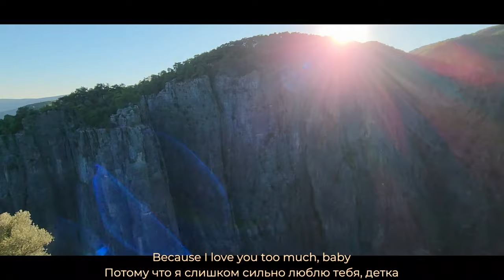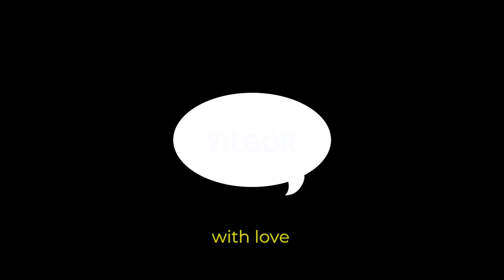TAZI KANYONU - KÖPRÜLÜ KANYON - ANTALYA by Yılgör DEMİRTAŞ каньон борзых - каньон Кепрюлю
Tazı Kanyonu, sınırları Antalya Serik, Manavgat İlçeleri ile Isparta Sütçüler İlçesi arasında yer alan Köprülü Kanyon Milli Parkı içindedir. Milli Parkın kuzey bölümünde Gaziler Köyü mezarlığına yakın bir bölgede bulunmaktadır. Tazı Kanyonu'nun yeni keşfedildiği sosyal medyada ileri sürülmektedir. Tazı Kanyonu Ulaşım sayfamızda yol tarifini verdiğimiz nokta Tazı Kanyonunu kuşbaşı gören bir noktadır. Sosyal Medyada meşhur olan ve en çok resim çekilen nokta bu noktadır.

Tazı Kanyonu'nun yan duvarlarının 200 metre ile 400 metre yüksekliğinde olduğu söylenmektedir. Bu nokta düğün fotoğrafçılarının da önemli mekanlarından biri oldu. Tazı Kanyonu doğa yürüyüş grupları, gezginler ve kampçılar tarafından yoğun ilgi görüyor. Tazı Kanyonu yerel halk tarafından uzun zamandır bilinen bir yerdi. Kanyon "Bilgelik Vadisi" adı verilen tarihi Eurymedon (Köprüçay) vadisinde "Köprülü Kanyon" ve "Selge Antik Kenti" nden sonra önemli bir gezi noktası olmuştur.

Tazı Kanyonu ve civarında saf servi, sedir, Toros Göknarı, karaçam ağaçları bulunur. Ne yazık ki Tazı Kanyonu' da diğer yerlerde olduğu gibi çevre kirliliği tehlikesiyle karşı karşıya. Şimdiden çöp öbekleri oluşmaya başlamış. İnsanlara çöplerini orada bırakmamalarını, yanlarında geri götürmelerini ısrarla söylemeliyiz. Tazı Kanyonuna kolayca gitmek için resimli yol tarifi içeren "Tazı Kanyonu Ulaşım" sayfamızı inceleyiniz. (Google Haritalarda yolun bir kısmı ve bir yol ayırımı gözükmemektedir.)

Tazı Kanyonu (Bilgelik Vadisi), Antalya ilinin Manavgat ilçesi Beşkonak Mahallesi Gaziler köyü içerisinde yer alan bir kanyon vadidir. Köprülü Kanyon Milli Parkı sınırları içerisinde bulunan Tazı Kanyonu, Köprüçay Akarsuyunun vadiyi aşındırması ile oluşmuştur. Kanyonun oluşumunun buzul çağına dayandığı tahmin edilmektedir[1]. Buz kütlelerinin birbirinden ayrılarak erimesi ve büyük bir enerji ile erozyon yaratarak vadilere kendini salması sonucunda, kireçli olmayan bölgelerde kalker kayalarının içlerini oyarak oluşmuştur. Kanyonun uzunluğu 4 km, genişliği 30-50 m, kenar yüksekliği ise 300-400 metredir.

Tazı Kanyonu bölgede yaşayan yerel halk tarafından uzun zamandır bilinse de gezginler tarafından 3-4 sene önce keşfedilmiş, son yıllarda da oldukça popüler gezi rotalarından biri haline gelmiştir. Bölgede Akdeniz iklimi bitki örtüsü maki hakimdir. Saf Servi, Sedir ağacı, Toros Göknarı, Karaçam, Kızılçam, Ardıç maki türleri bulunur. Vadide yaşayan memeli türleri; ayı, dağ keçisi, geyik, kurt, porsuk, sansar, tavşan, tilki ve yaban keçisidir. Ebabil, karakulaklı kuyrukkakan, kaya güvercini, kaya kartalı, kaya kırlangıcı, kaya serçesi, kızıl akbaba, taşkızılı, gökardıç, kızıl kiraz kuşu ve yılan kartalı bölgede görülen kuş türleridir

 @KIEVRACER   @Массаж Киев. Massage Kiev. Здорово Студия массажа.   @Kiev Maps   @KievMap   @KIEVSKY   @Liubov Kiev   @GLORY TO UKRAINE   @Kids Tv Ukraine - пісні для дітей   @UKRAINE NEWS   @Moscow Spider   @Moscow Mapper   @FPSRussia   @LIKE! Russian   @Kids Tv Russia - песенки для детей   @UFC Russia   @TheRussianBadger   @Warsaw Burlesque by Betty Q   @The Voice of Germany - Offiziell   @Germany's Next Topmodel   @Berlin   @FRANCE 24   @WhenGamersFail ► Lyon   @Lyon Lab   @Antalya Ekspres   @belek media   @Hala Turkey - هلا تركيا   @Turkey Extra   @Disney Channel Magazine Turkey   @Disney Channel Turkey   @DisneyChannelUK   @Disney Channel   @Disney Channel Deutschland   @Disney Channel FR   @Netflix Turkey   @NetFix Movies   @Habertürk TV   @Habertürk   @Haber Türkiye   @CNN   @CNN TURK   @CNN TÜRK HABER   @HABER VIDEO   @TRT Haber   @Haber Global   @Global Haber   @NTV Live   @NTV News   @Show TV   @STAR TV   @TRT 1   @TRT İzle   @TRT World   @Недвижимость в Алании Турция PARADISE ALANYA   @Alanya - Жизнь без купюр   @alanya-villas-and-homes   @Sveta Kemer - Best   @sapaderekoyu ​